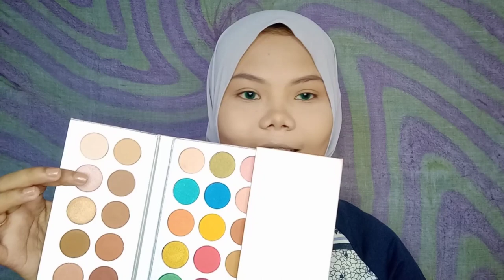Makeup New Normal